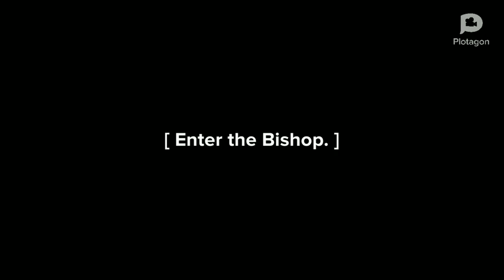The Bishop's Candlesticks (Part-1 ) || DRAMA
✳️The series presents an animated version of the drama entitled, ' TheBishopCandlesticks ' in various parts (from part-1 to part-4) from the english textbook for grade9 as prescribed by the CBSE , written by NormanMckinell .

🌸As we go through part_1, we come to know that it is all about the conversation that happens between the Bishop's sister, 'Persome' and their maid, 'Marie' in the absence of 'Bishop'.

✅Would love to read my audience💯 in the comment section below🎀